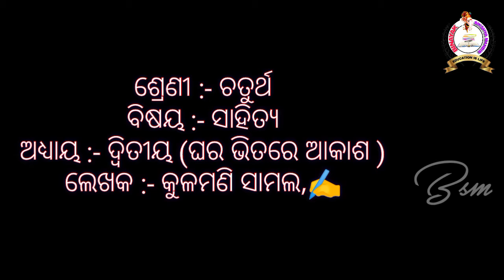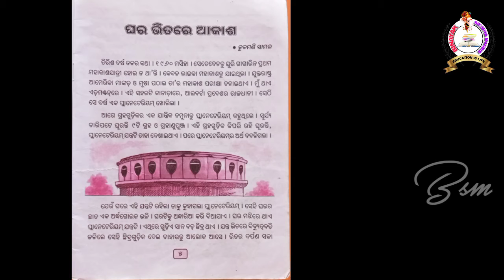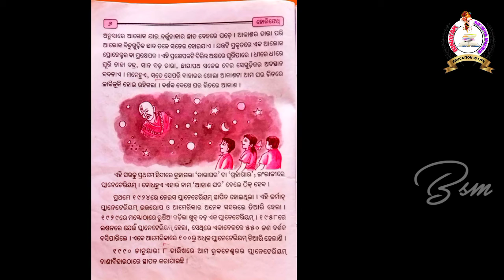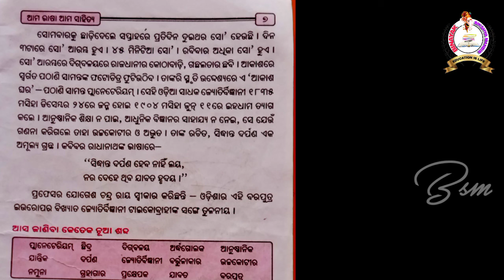2.ଘର ଭିତରେ ଆକାଶ // ସାହିତ୍ୟ // ଶ୍ରେଣୀ -ଚତୁର୍ଥ // BSM SCHOOL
BINAYK_SIKSHYA_MANDIRA
Binayak Sikshya Mandira (BSM) is a unique and innovative Odiya medium co-education school. It is managed by an education & charitable trust named Binayak Sikshya Mandira. It has been recognized by the dept of elementary education, Govt of Odisha, for imparting primary education to the students as per Govt guidelines. The school curriculum is strictly based on the norms of BSE Odisha.BSM is established with a view to providing the most excellent quality education to the students through its expert teachers in an ideal academic atmosphere. Its special emphasis is laid on the moral, spiritual, song, dance, emotional & psychological growth of the children in order to make them responsible and successful citizens.
CLASS-1
CLASS-2
CLASS-3
CLASS-4
CLASS-5
CLASS-6
CLASS-7
CLASS-8